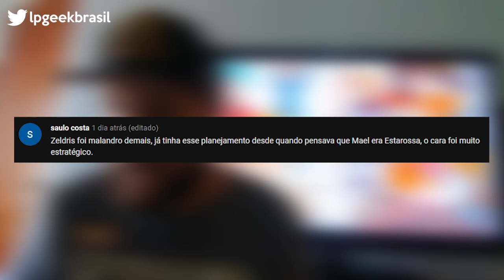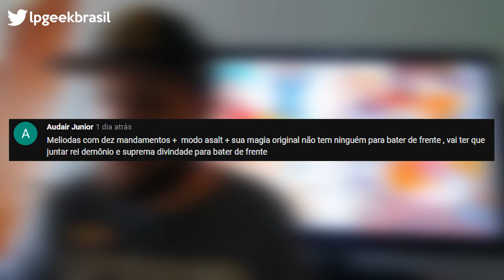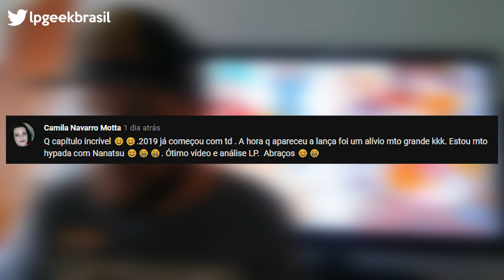Nanatsu No Taizai 296 - O ENCONTRO DE MAEL E RYUDOSHEL - Previsão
Yo geeks desta vez o Lp traz para vocês um vídeo analisando as previsões do capítulo 296 e os comentários do vídeo do 295 de NanatsuNoTaizai.

Já conhece o nosso jogo? Não? Então corre lá na Play Store e faça o download

Arte da  Capa: Se alguém conhecer o dono da arte deixa nós comentários.